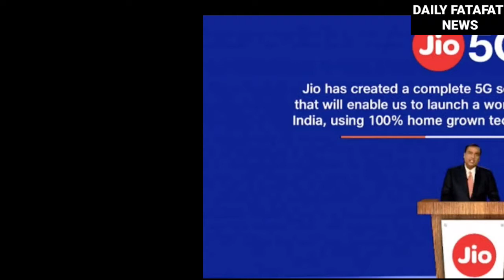Jio 5G Will Launch By the End of 2021, To know more Watch Full News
Hi Team,

Watch News in Seconds